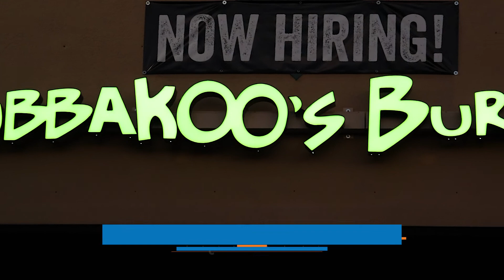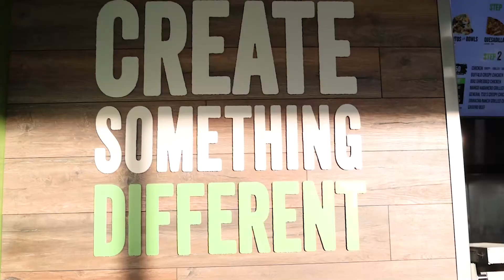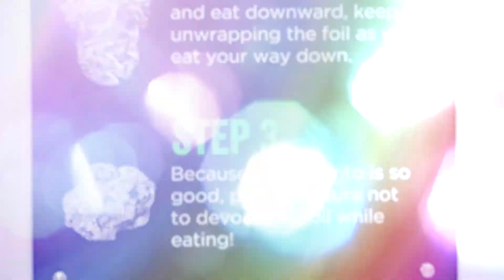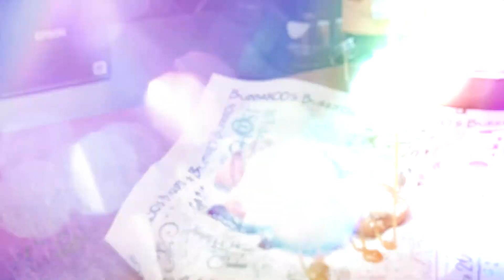Unwrap The Flavor With Bubbakoo's Burritos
On this episode of America’s Best Restaurants, we’re stopping by Bubbakoos Burritos in Centerville, Ohio!

No other restaurant, fast-casual chain, or taco stand offers quite the variety, quality, or the unique hybrid skater-surf atmosphere that can be found at Bubbakoo’s Burritos.

Learn more about Bubbakoos Burritos on the America’s Best Restaurants website by clicking

Buffalo chicken chiwawa
Premium hibachi steak and shrimp burrito
Crispy chicken Bacon sriracha quesadilla
Boardwalk cookie

We’re traveling the country coast to coast visiting restaurants near you that you need to eat at on a weekly basis. There’s no doubt that Bubbakoos Burritos fits the bill!

Other America’s Best Restaurants you need to check out:
Flyboy's Deli